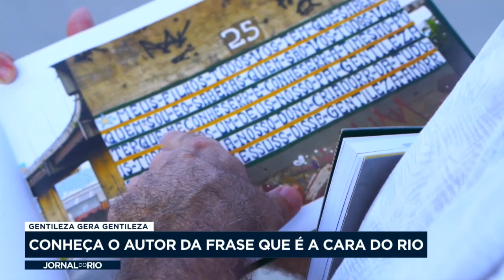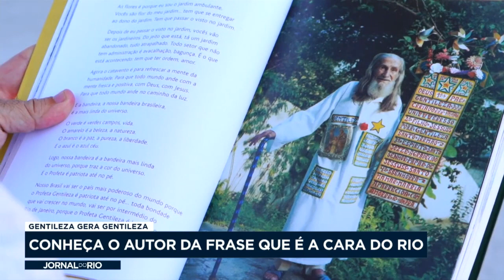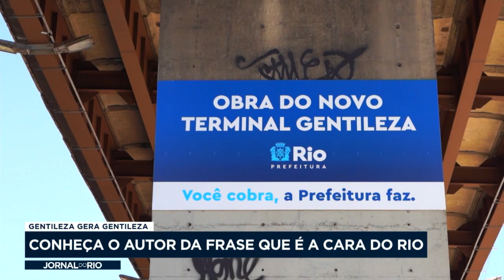Conheça a história do homem por trás da frase "Gentileza Gera Gentileza"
Muita gente conhece a frase "Gentileza Gera Gentileza", mas poucos sabem, de fato, a origem da expressão. O Jornal do Rio conta agora a história do homem que, depois de anos disseminando mensagens de amor, vai nomear o novo terminal intermodal do Rio.